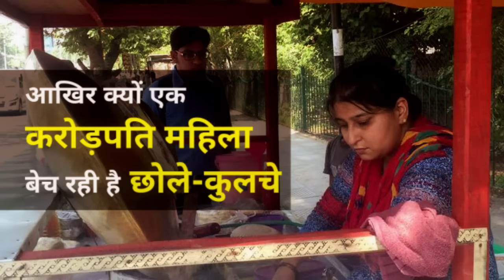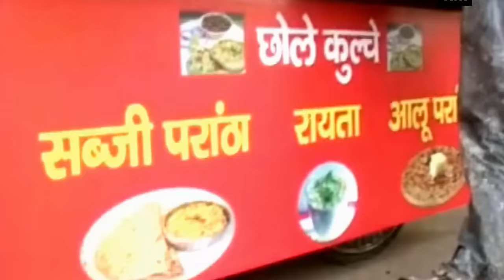Why a woman sells chhole-kulche on road | आखिर क्यों एक करोड़पति महिला बेच रही है छोले-कुलचे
गुड़गांव में एक पढ़ी-लिखी महिला छोले-कुलचे का ठेला लगा रही है. पति के एक्सीडेंट के बाद उर्वशी ने ये काम करने का फैसला किया.  34 वर्षीय उर्वशी एक टीचर हैं.